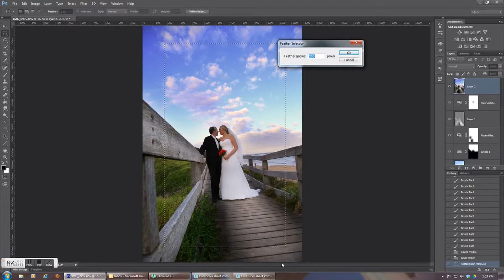Wedding Photo Touch Up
This is a quick video demonstrating how we go about touching up a wedding photo. There was nothing wrong with the original shot but a few simple adjustments in photoshop and we can really enhance our photo so it takes pride of place in the final wedding album.